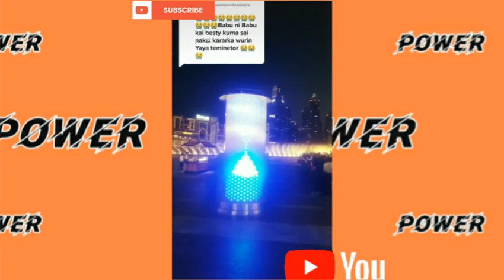hausawa tiktok dance